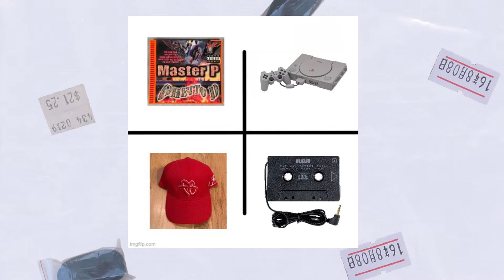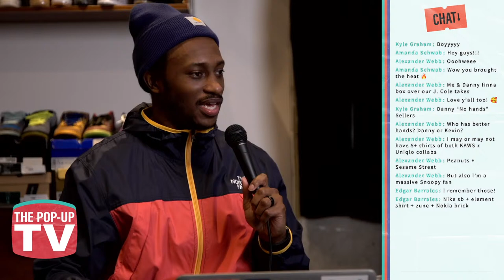The Pop-Up TV (Live) - Season 2 - ep. 3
TPU.TV is back live on YouTube. Tune in as Kevin, Danny and Gabe chop it up about current events and of course drop new sneakers for steal prices.